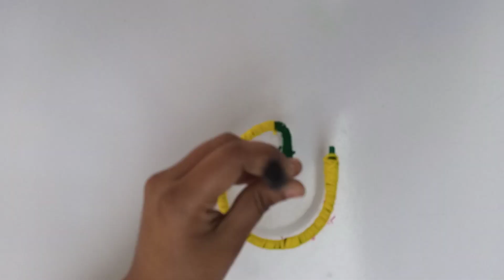ऊन से बनाए सुंदर गुलदस्ता आसान तरीकों से 👈